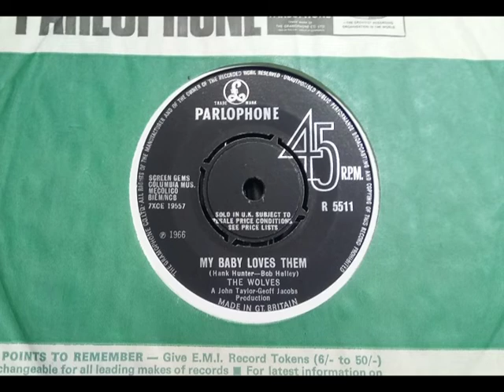1965 Teen Beat - THE WOLVES - My Baby Loves Them - PARLOPHONE R 5511 UK 1966 Lust For Life B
Upload #2539 ~ HQ from UK 45 pictured ~~ A Very Odd B side for a Garage-Psych gem "Lust For Life", Underground cool... ... "We Ain't Got A B-Side" they must have said so found this Early 1965 Pye era reject. Mentions 'Tom Jones' so can't be 1964. Probably Pissed Off all owners of the 45 getting a 10/10 A side then this B. well 'tis wot it is, 1964 Teen Beat appeal perhaps & a bit of fun (?), past 34 secs a good section, then an odd vocal bit. Bizarre to put such a diverse A&B.